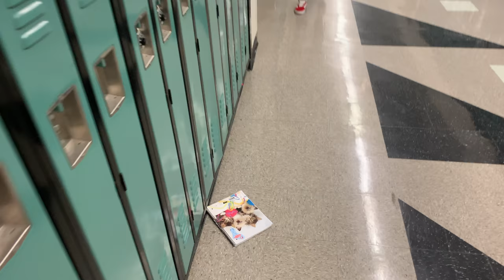Promises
Nine Day film challenge